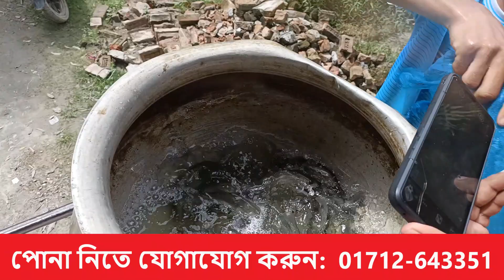কিভাবে পুকুরে কোরাল মাছ চাষ করবেন |ভেটকি বা কোরাল মাছের খাদ্য কি|যোগাযোগ-01712-643351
অনলাইন ফিশ ডেলিভারি একটি অফিশিয়াল ইউটিউব চ্যানেল যার মাধ্যমে আমরা বাংলাদেশের যে কোনও জায়গায় বিভিন্ন ধরণের মাছ বিক্রি করি। আপনি যদি মাছ চাষে আগ্রহী হন এবং মাছ ব্যবসায়ে আরও বেশি লাভ পেতে চান তবে আজই আমাদের সাথে যোগাযোগ করুন। আমাদের একমাত্র লক্ষ্য স্বাস্থ্যকর প্রাণবন্ত এবং মানসম্পন্ন মাছ বিক্রি করা হয়...

আমাদের ঠিকানা- গ্রাম-ধলা, পোস্ট-ধলা
থানা-ত্রিশাল জেলা-ময়মনসিংহ
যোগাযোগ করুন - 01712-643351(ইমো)